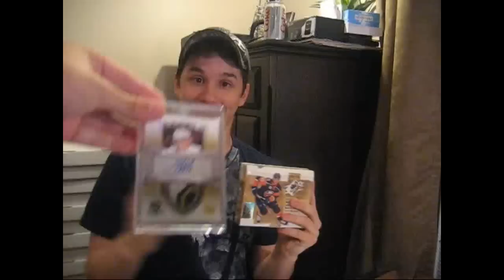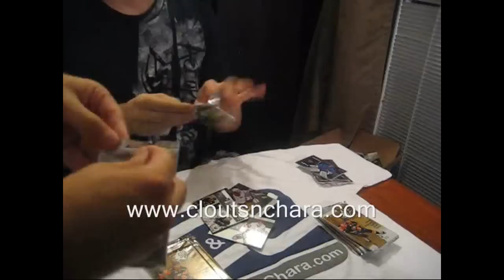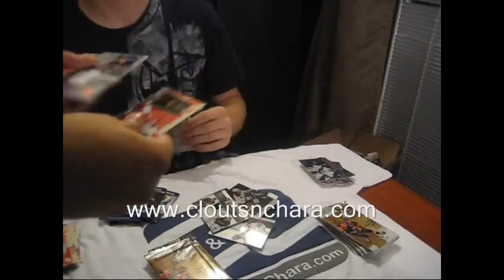Cloutsnchara Group Break #45 - 09-10 UD SPX Hockey Box (Extra Box)